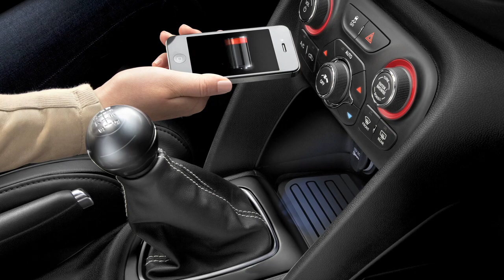Chrysler Group: Under the Pentastar April 13, 2012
The top stories from Chrysler Group LLC for the week of April 13, 2012: Stories include: two Chrysler plants reach bronze status in World Class Manufacturing, Mopar wireless charger, Chrysler and Jeep to showcase concepts at Beijing Auto Show and SRT Viper owners give to charity.